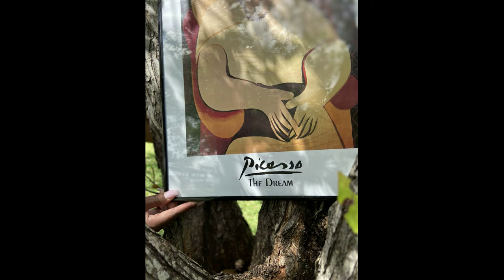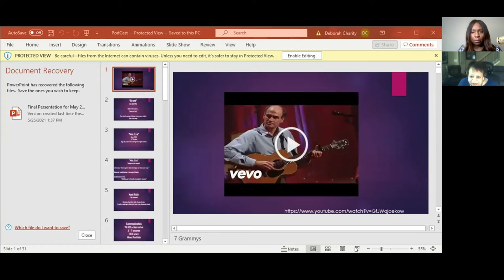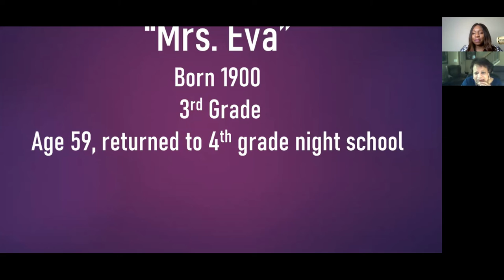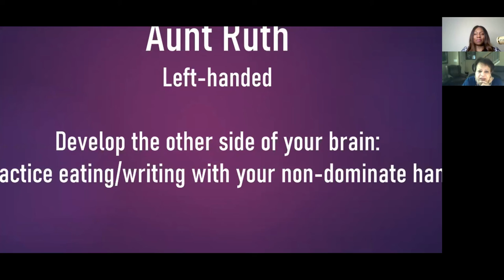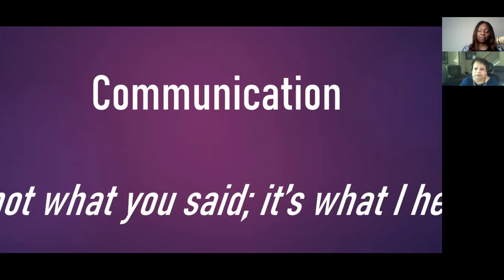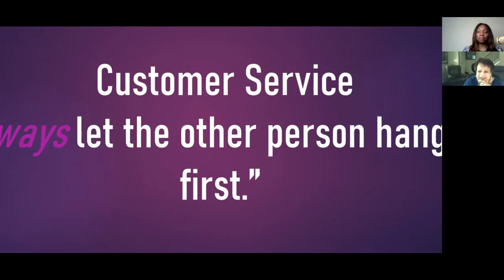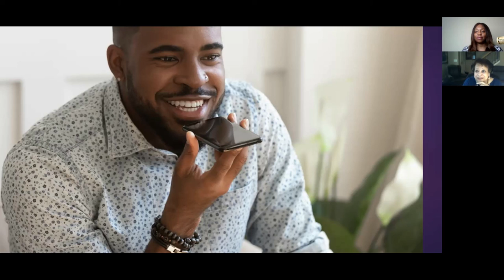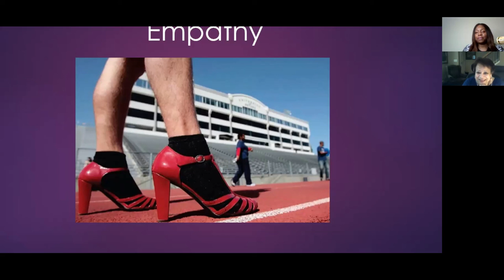"Lessons in Life: Joy, Pain, Sunshine & Rain" - as told by the Exceptional Deb Charity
Deborah M. Charity is the Founder of Art and Health Awareness Foundation, Amen Clinics Professional Affiliate, Brain Health Coach, vice president of Youth Corporation, Inc., Verizon Communications voice and data systems engineer, major project implementer and market management retiree. Deborah has more than 30 years experience in social services, business, organizational and leadership development, public speaking, and art, music and health care advocacy.

The New You WOW! Going Places podcast focuses on empowerment and celebrating connections built in the community and family relationships while helping others achieve epic breakthroughs.

As the founder of New You WOW! Yvonne helps driven women crush fear & anxiety to become unstoppable with personalized power coaching. She is a motivational mindset coach helping people everywhere redefine success, break down barriers and reach new heights at home, at work and at large. For more info on accessing transformative speaking and coaching events,